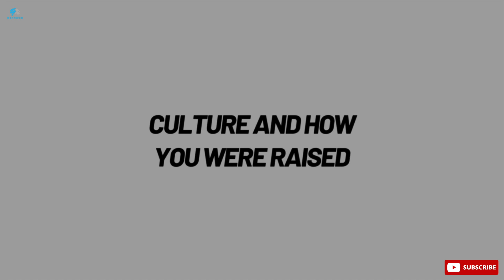7 Reasons INTP Women Are So Rare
The INTP personality type, nicknamed the Architect, is quite rare among different types of people.
 INTPs are known for being really curious, good at analysing things, and liking to do things on their own.
They have a special mix of qualities that makes them stand out.
But, even among this already uncommon personality type, there are very few women who are also INTPs.
This video wants to explore why this is so interesting and talk about the difficulties that INTP women might face.